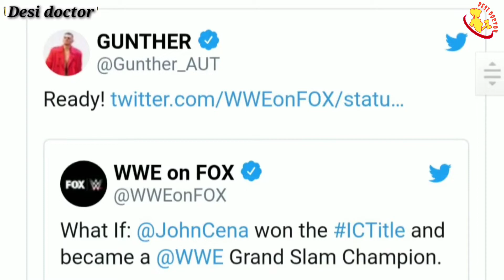Roman Reigns destroys Brock Lesnar Backstage on Smackdown?